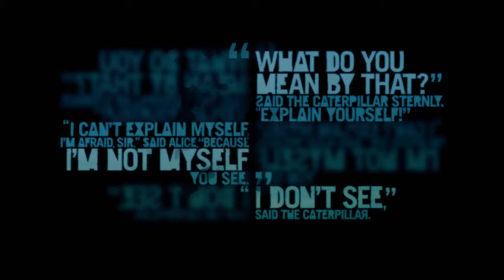Прохождение Far Cry 3 Серия 47 - Три слепые мышки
Главный герой, Джейсон Броди, отправляется с друзьями в отпуск на необычайно красивый тропический остров Рук Айленд. После парашютного прыжка, приземлившись на одном из островов архипелага, они попадают в руки к местным пиратам под руководством Васа Монтенегро — психопата, наркомана и садиста.